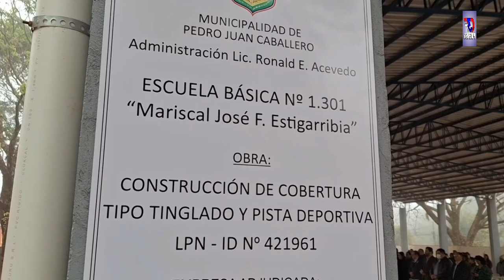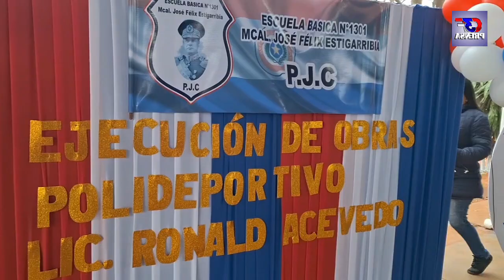Lic. Ronald Acevedo _ Intendente Municipal de PJC